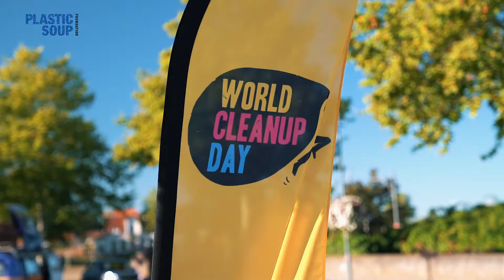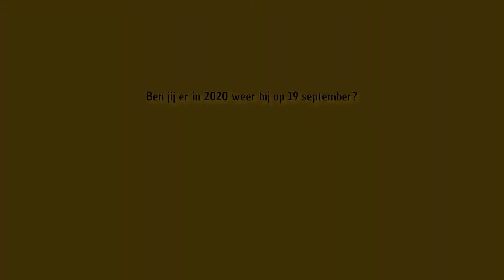Aftermovie World Cleanup Day 2019